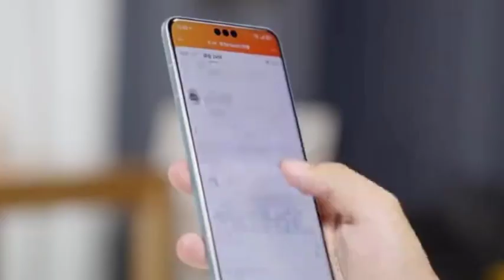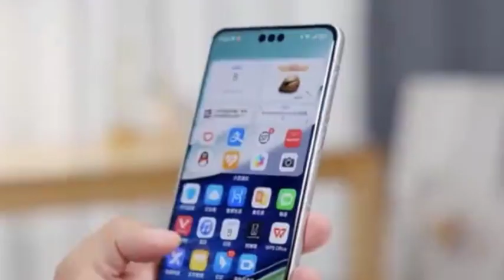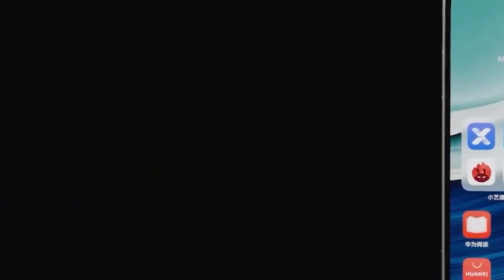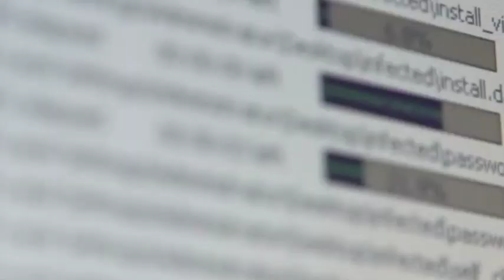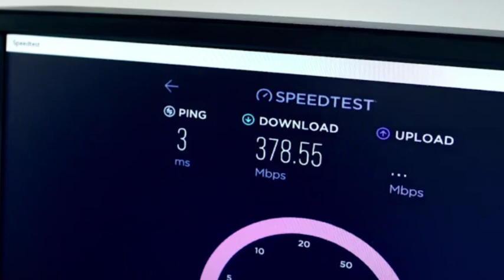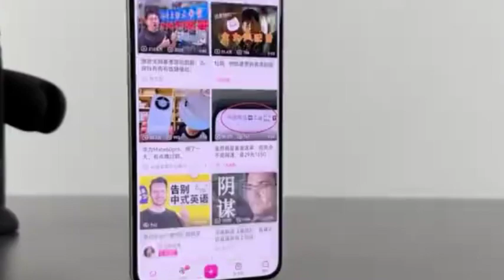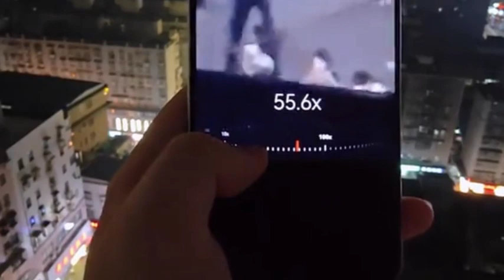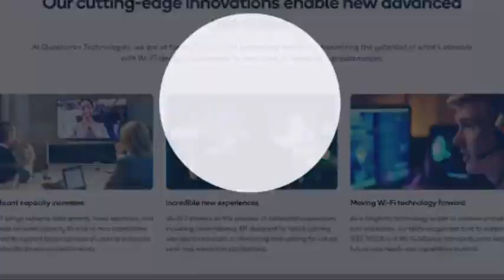The abolition of Huawei's patents by the United States will affect technological innovation.